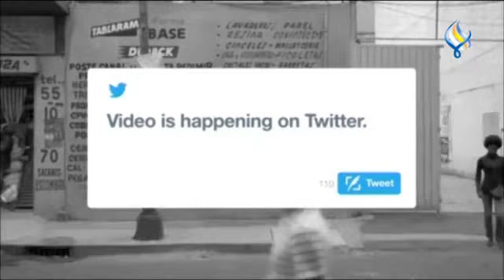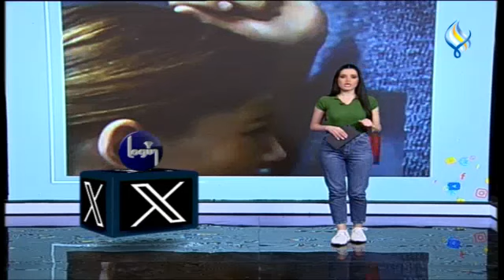لوغ ان 21 04 2024